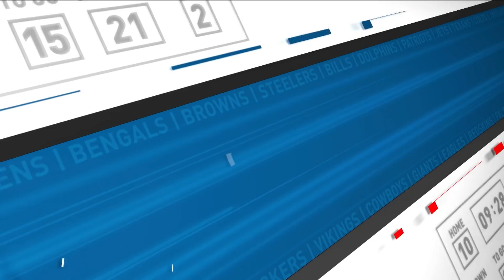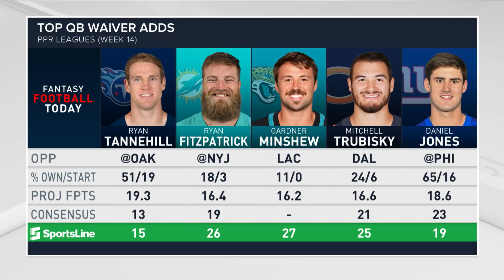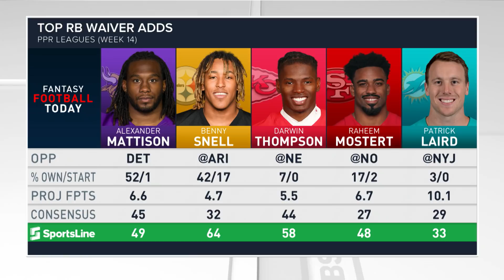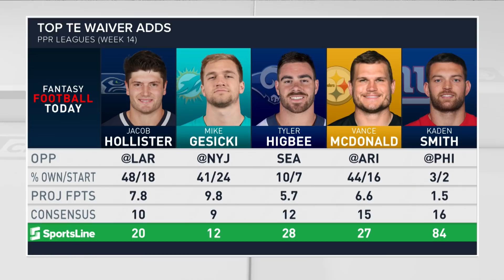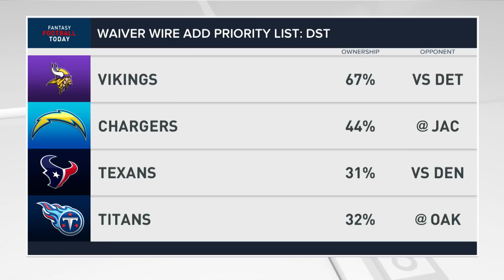Week 14 WAIVER WIRE & Playoff League-Winners | 2019 Fantasy Football Advice | Fantasy Football Today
We'll give you the top priorities to start the show. With Dalvin Cook insisting he'll play this week, what do you do about Alexander Mattison? How much do we like Ryan Tannehill, Zach Pascal, Rashaad Penny and Darwin Thompson this week? And in case you missed anything, we review the big names we are prioritizing and add a few more (13:15) ... Getting deeper into the Waiver Wire at QB (20:08) with Ryan Fitzpatrick, Gardner Minshew and Kyle Allen among others. Then we talk RB (26:05) including Raheem Mostert, Bo Scarbrough, Benny Snell and more, plus some handcuffs (37:31). WR (40:57) including James Washington, Anthony Miller and Cole Beasley. TE (49:48) including Vance McDonald, Tyler Higbee and MIke Gesicki ... We look ahead to Week 15 (57:54) and also give you some DST options (1:00:30) for this week. Then we debate who to drop and who to keep to finish the show.
8PM ET, Tue-Wed
10AM-1PM ET, Sun

Full episodes also available ON DEMAND on the CBS Sports Roku, Fire TV, and Apple TV apps.